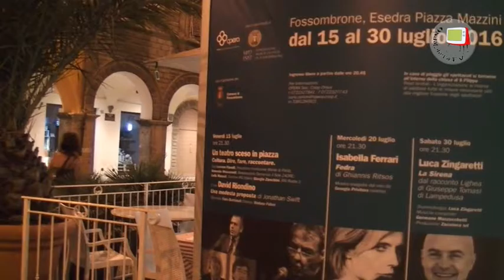Fossombrone - Isabella Ferrari al FTF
La XV edizione del Fossombrone Teatro Festival, realizzata con il contributo della Fondazione Monte di Pietà di Fossombrone, per la serata del 20 luglio ospita Isabella Ferrari in "Fedra" di Ghiannis Ritsos, che scandaglia le passioni dell'animo umano. Ad accompagnare il monologo il violino di Georgia Privitera. Terzo ed ultimo appuntamento della kermesse sarà con Luca Zingaretti, sabato 30 luglio con “La Sirena”, tratto dal racconto Lighea di Giuseppe Tomasi di Lampedusa e sarà un’emozionante interpretazione accompagnata dalle musiche originali di Germano Mazzocchetti, la drammaturgia di Luca Zingaretti e la produzione di Zocotoco Srl.